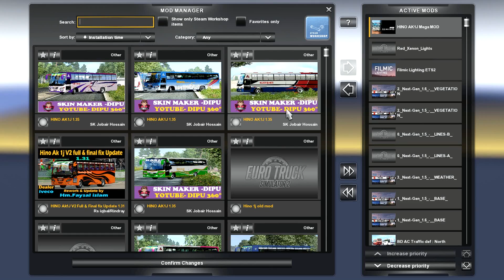How to Build Hazrat ShahJalal Bus in Ets2 Garage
Racing video games
Simulation Video Games